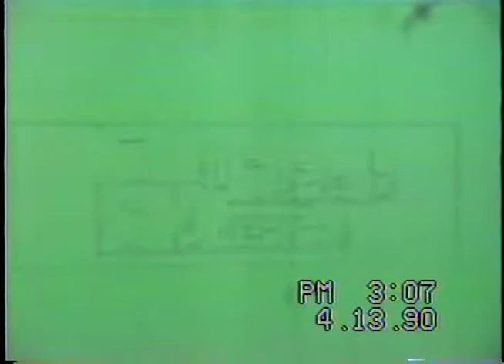Ap Tiãozinho - Lodrina - 1990